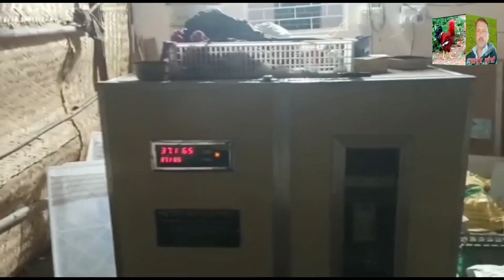pure desi murgi!!pure desi murgi palan!!pure desi murgi farming!!gavran murgi farming!!murgi bachche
I do not endorse any company's medicines, before using any medicine, please consult your nearest doctor.

is video ko banane ka maksad former ko jankari sajha karna hai kisi ko dukh pahunchana ya kisi ke man ko thes pahunchana hurt karna hamara ya is video ka maksad bilkul nahin hai

धन्यवाद ,,👉और भी बहुत सी बीमारियों के इलाज के वीडियो मेरे युटुब चैनल/// देसी मुर्गी पालन by महसूस कुरैशी पर उपलब्ध है,, मेरे चैनल का लिंक है यहां पर टच करके भी आप मेरे चैनल में जाकर सारे वीडियो देख सकते हैं किस बीमारी की क्या दवा है कौन सी दवा कब देना है कितने दिन बाद मुर्गियों को बेचे अंडे मुर्गी कितने दिन में देती है इन सब विषयों पर पहले से मेरे चैनल में वीडियो उपलब्ध हैं🙏🏻 आगे भी बीमारियों के वीडियो चैनल पर आते रहेंगे प्लीज सब्सक्राइब कर लीजिए🙏🏻🌹धन्यवाद 🌹🙏🏻